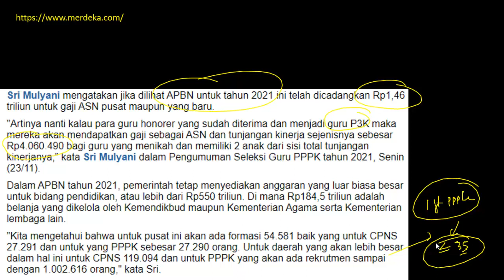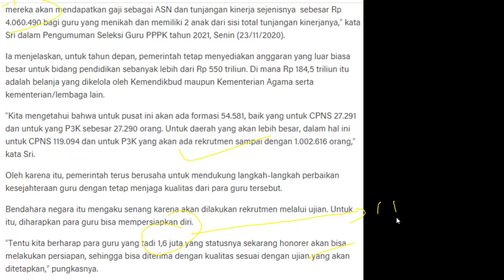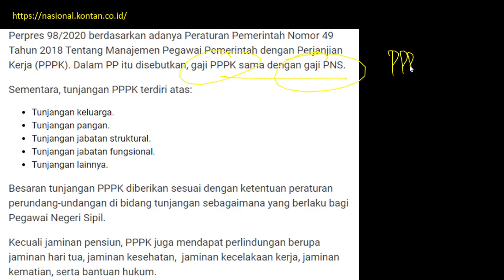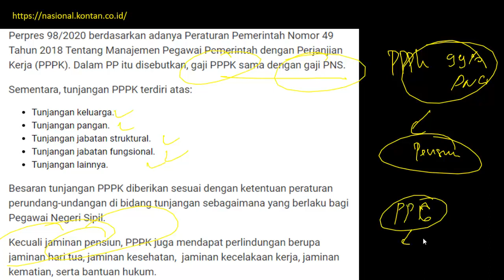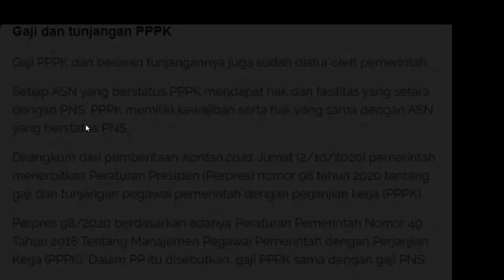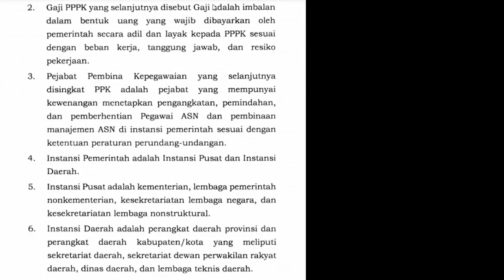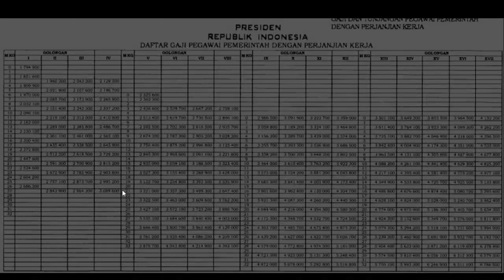UPDATE TERBARU!!! GAJI PPPK SETARA GAJIN PNS